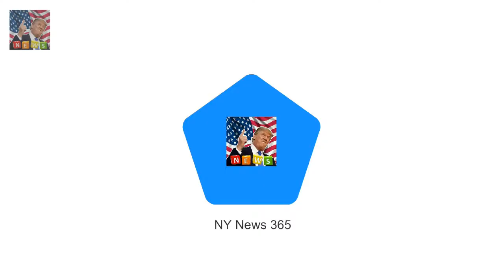Prince Harry and Meghan Markle are pla Prince Harry and Meghan Markle are planning quirky wedding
Prince Harry and Meghan Markle are planning a fairytale wedding with a white and classic theme when they walk down the aisle in May
But the American bride-to-be - who is said to be very hands-on with the wedding plans - also intends to surprise their guests with some quirky elements according to royal sources

Today Show viewers this morning flocked t Today show viewers heap praise on Georgie Gardner debut :